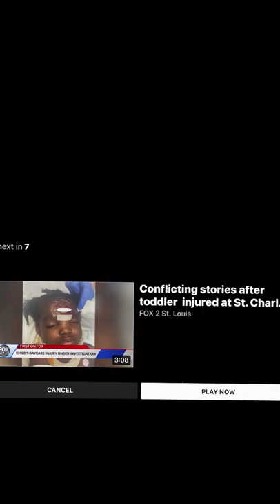Potential triple Homicide ￼at Vadnais Lake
Prayers for the family 🙏🏾